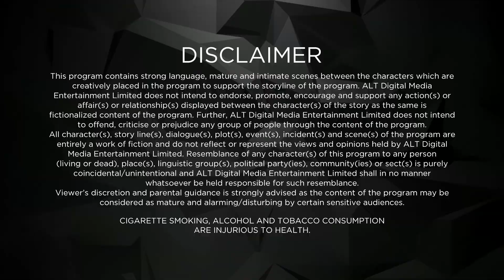The mother-in-law saga - PAMMI AUNTY ( MumbaiDaSiyapaa- ) Ssumier S Pasricha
PAMMI AUNTY

Written by Palak Bhambri Music by Akhil Sachdeva and Joel Pereira (BASS!C) Facepack? Check. Hair curlers? Check. Hot gossip with Punjabi tadka? Double check! Pammi Aunty is here to get you rolling with laughter. And this time, she's not alone. She's got her fiery maid Shanti Shole, her sharaarti puttar Timmi, and her paagal padosi Kishori Lal. Are you ready to ROFL with the funniest aunty on the internet?
Cast: Ssumier S Pasricha
Directors: Sudhir Shetty